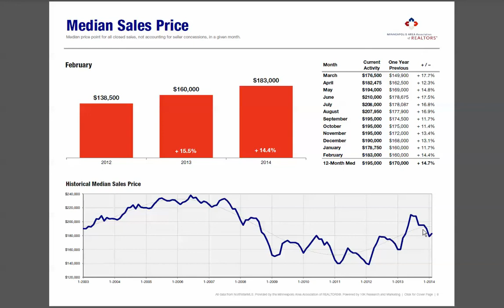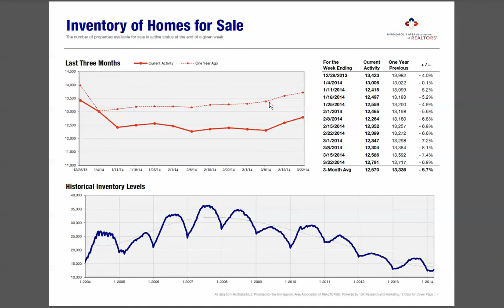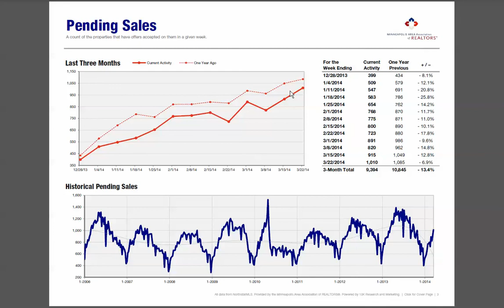March 2014 Real Estate Market Update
Minneapolis St. Paul area real estate market stats and info.